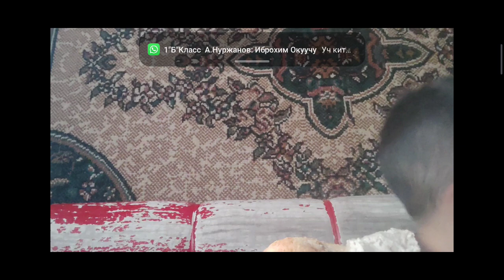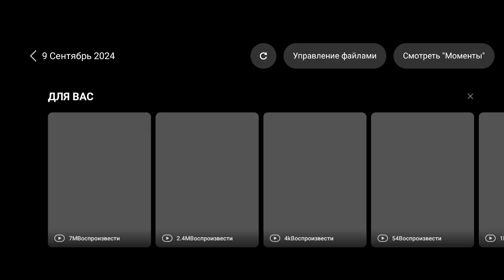9 сентября 2024 г.